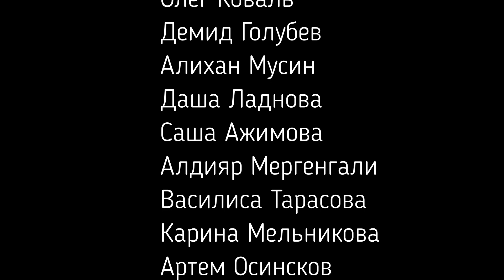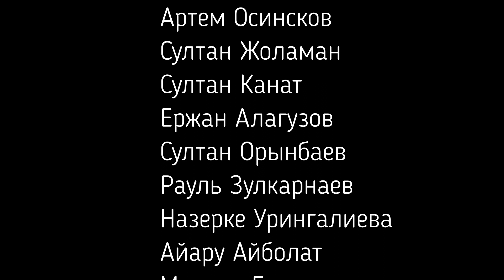11 серия " Обычная Жизнь Необычных Детей"